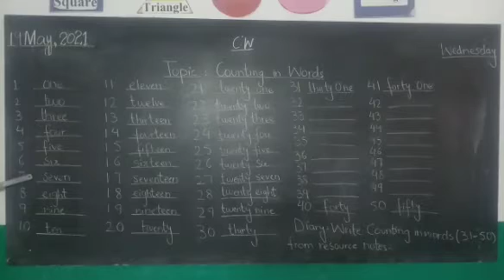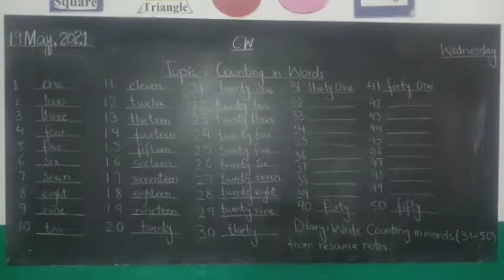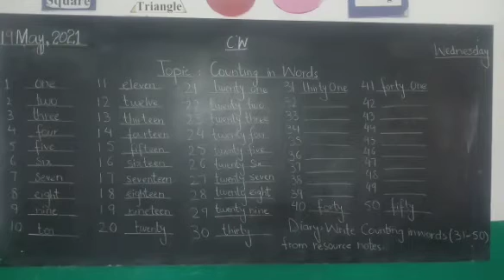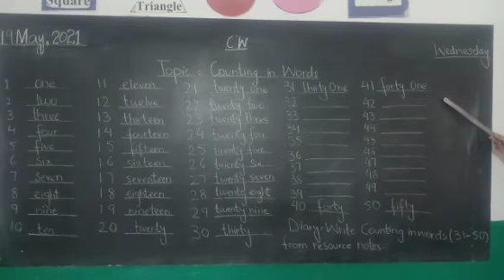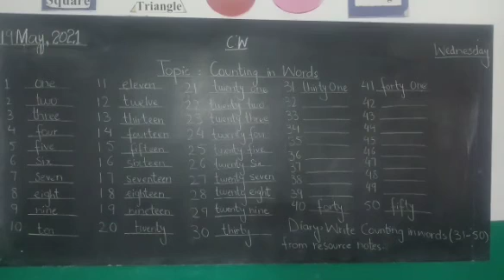Math Class 1, Topic# Counting in Words